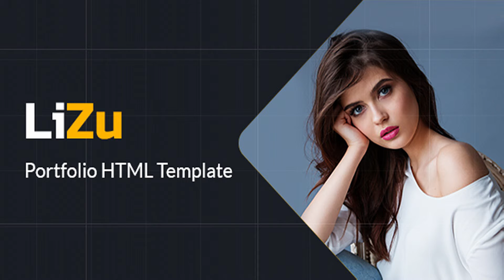Lizu - Portfolio Responsive HTML Template | Themeforest Website Templates and Themes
LiZu is a new portfolio concept for creative person and freelancers. Graphic designers, photographers or any kind of creative is now able to create a quick and easy portfolio to describe the experience and their work with a distinctive and creative touch. The design includes Three-page responsive complete landing page layouts and total 3 HTML file. All are based on 1170 bootstrap grid system and full width is 1920. It’s compatible with all modern browsers. More demos are coming soon. Template Features 3 Complete Page Demo Awesome Color Preset Based on 1170px Grid System. Full width: 1920px. SAAS, Mail, Git Control, Cloud Landing Page Super Clear and Clean Layout. Professional and Creative Design. Optimized for WordPress, Drupal and Joomla. Logical structure and layers naming for better usability. W3 Valid codes Bootstrap 4+ layout ready. Fully Customizable. Free Google Fonts. Retina Ready. Free Font Based Icons. And many more layouts coming soon Easy to change color and images Complete Documentation attached Awesome for Personal Portfolio HTML Files Included 01-index 02-blog 03-blog-details Fonts Used You need to Install below Free Google Font before using Lizu HTML Files. Russo One Prompt Sources and Credits Free Font Based Icons by Font-Awesome. Please Note: Images are just used for Preview Purpose Only. They are not part of the HTML templates and NOT included in the final purchase files. But you can download them free, download link given in the template documentation Change Log 21 March 2019 (01 DEMO) [Initial Release] 01_index 02_blog 03_blog-details By purchasing our Template you receive a professional 24/7 support. Our team will gladly respond to your concerns as soon as possible, and help you out if you need customization. If you have a moment, please rate this item, I’ll appreciate it very much!. Thank you.

download Lizu - Portfolio Responsive HTML Template | Themeforest Website Templates and Themes